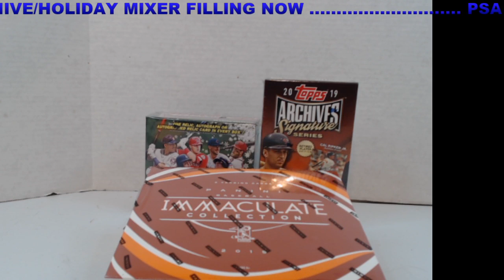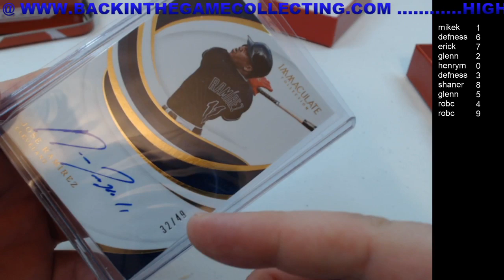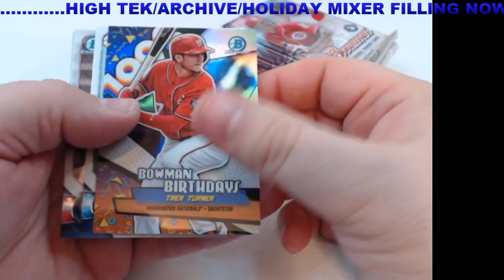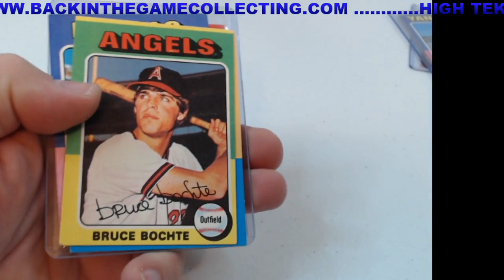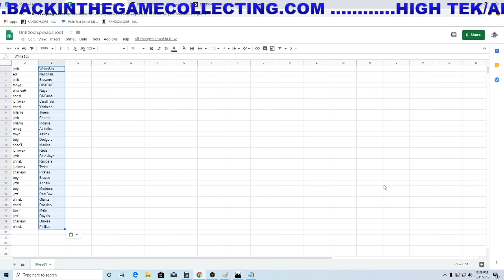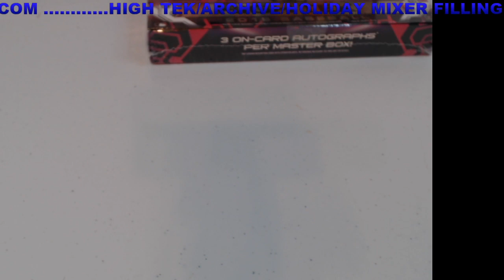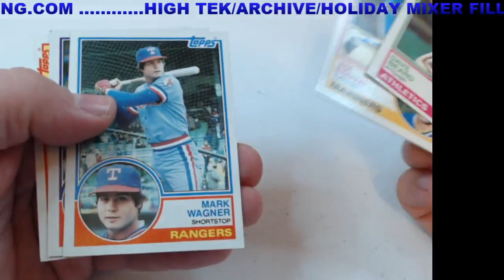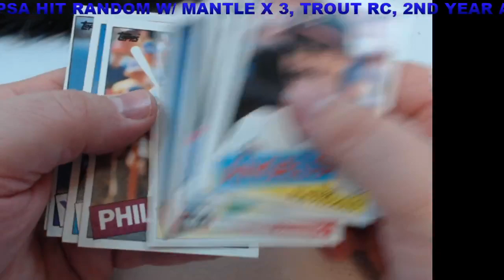BITG WEDS BREAKS AND HANGOUT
send something for a mailday to

BITG WHEEL RULES

NO PURCHASE NESSESCARY!

AT ANYTIME BITG MAY CHOOSE TO SPIN THE WHEEL DURING A LIVE STREAM AT
WHICH PRIZES WILL BE AWARDED.

THE PRIZE WILL BE AWARDED TO THE PERSON IN LIVE CHAT WHO PICKS A
NUMBER BETWEEN 1 AND 200 THAT ENDS UP BEING CLOSEST TO
THAT NUMBER WITHOUT GOING OVER TO THE NUMBER CHOSEN AT RANDOM.ORG

NOT AFFILAITED WITH YOUTUBE IN AWAY